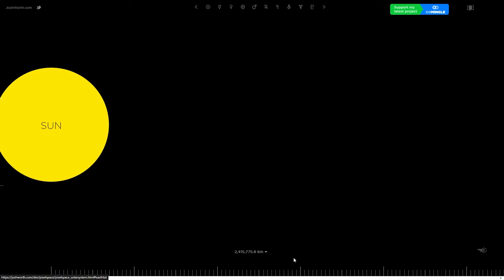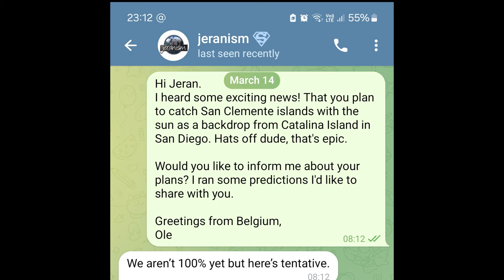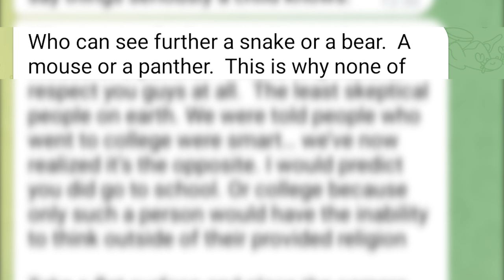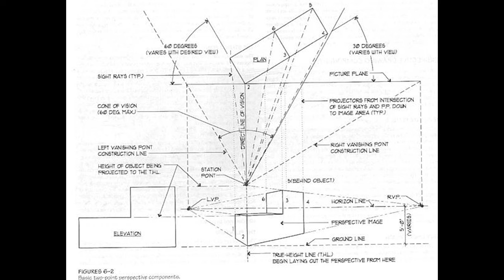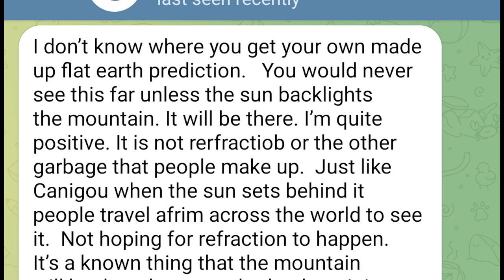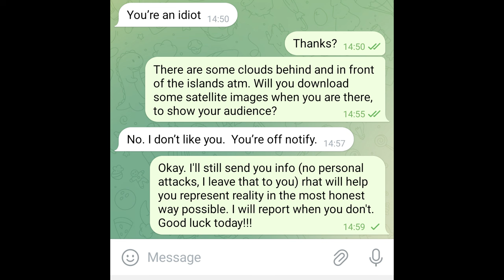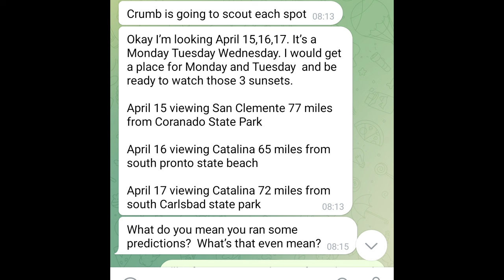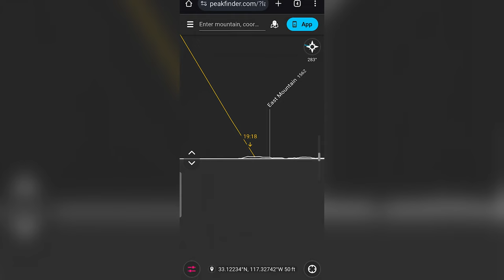Helping out a FLAT EARTHER with his evidence (Jeranism)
PART 1.
At this very moment, Jeran Campanella sets out to capture a sunset perfectly aligned .with San Clemente Island, all the way from the picturesque beaches of San Diego. But what's the motivation behind his quest? Join us as we delve into Jeran's pursuit of evidence for a Flat Earth, a belief that many argue simply doesn't hold up to scientific scrutiny. Despite my attempts to assist Jeran in preparing for this unique adventure, it seems he remains steadfast in his convictions. Is he unwilling to learn, or does he simply reject reality and science altogether? Tune in as we explore this intriguing journey.